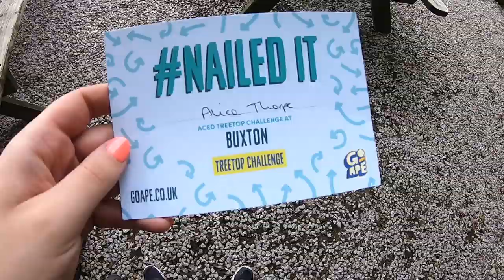GO APE, PERIOD CHATS & JOB INTERVIEWS | Weekly Vlog #53